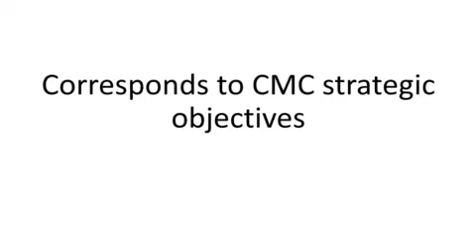Financial Planning & Analysis: No